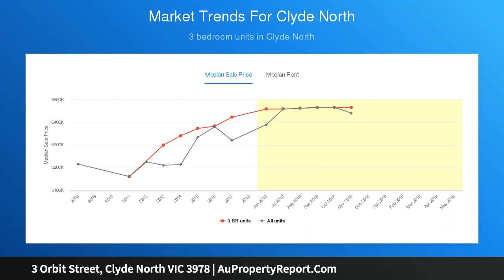3 Orbit Street, Clyde North VIC 3978 | AuPropertyReport.Com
3 Orbit Street, Clyde North VIC 3978
Property Type: house
Bedrooms: 4
Bathrooms: 4
Car Space: 2
Brand New Home